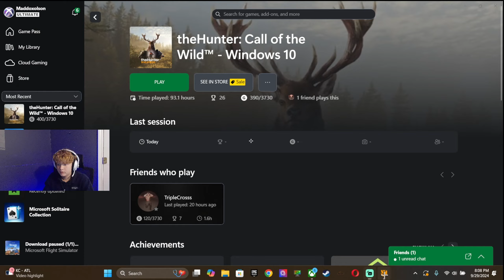Hunter call of the wild the hardest challenge yet...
this was the hardest challenge yet the beginner guns cant shoot with in 10 yards lol